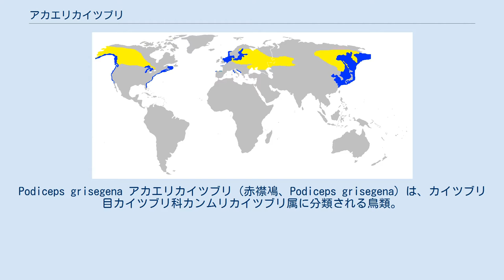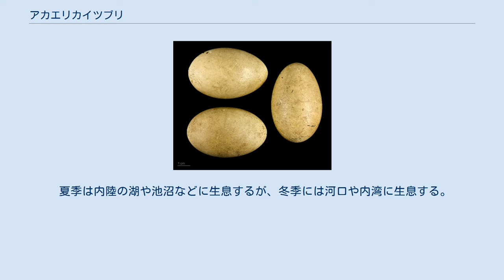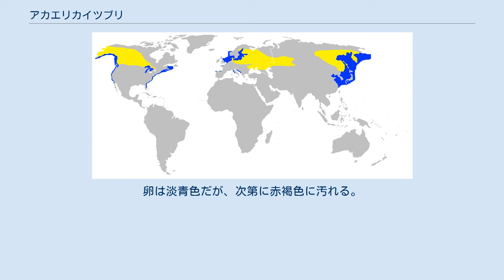アカエリカイツブリ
Podiceps grisegena アカエリカイツブリ（赤襟鳰、Podiceps grisegena）は、カイツブリ目カイツブリ科カンムリカイツブリ属に分類される鳥類。
 ユーラシア大陸、アメリカ合衆国、カナダ、日本。
 夏季にヨーロッパ、ロシア西部および東部、カナダ、アメリカ合衆国北部などで繁殖する。
冬季は沿岸部に出て、多くは南下して越冬する。
日本では冬季に冬鳥として九州以北に飛来するが、北海道では繁殖する。
 全長47cm (40-50cm)、翼開長80cm (77-85cm)、体重806-925g。
やや大型のカイツブリ類である。
頸は長くて、嘴はまっすぐでやや長い（嘴峰長4.5-5.9cm）。
嘴の色彩は黄色で先端が黒い。
雌雄同色。
夏季には夏羽として頸部から胸が赤褐色の羽毛で覆われ、和名や英名（red-necked=赤い首をした）の由来になっている。
頬は灰白色。
額から後頭にかけて黒い羽毛で覆われ、頭頂の羽毛が冠羽としてやや伸長する。
体上面は黒く、腹部は白い羽毛で覆われる。
小雨覆や次列風切には白い斑紋が入る。
冬季には冬羽となり頬は白く、額から後頭にかけて淡褐色で、頸部が淡灰色の羽毛で覆われる。
目は黒。
 夏季は内陸の湖や池沼などに生息するが、冬季には河口や内湾に生息する。
 食性は動物食で、魚類、カエル、昆虫、甲殻類などを食べる。
潜水して獲物を捕食する。
水辺近くの水生植物などに固定された水生植物の葉や茎を組み合わせた逆円錐状の巣を雌雄で作り、6-8月に1回に通常4個（3-6個）の卵を産む。
雌雄交代で抱卵し、抱卵期間は約21日（20-30日）。
卵は淡青色だが、次第に赤褐色に汚れる。
 2亜種に分かれるとされる。